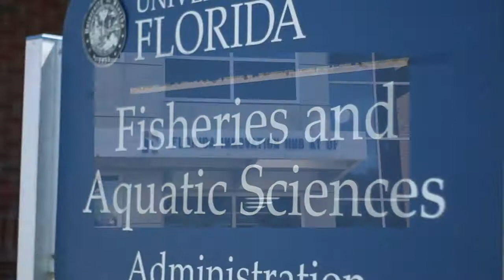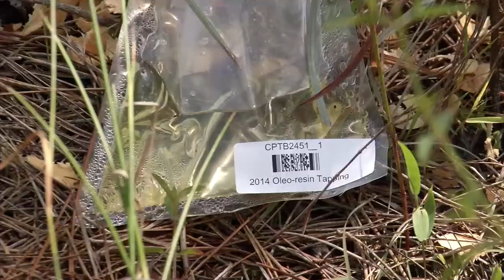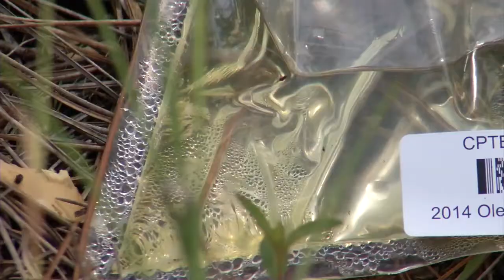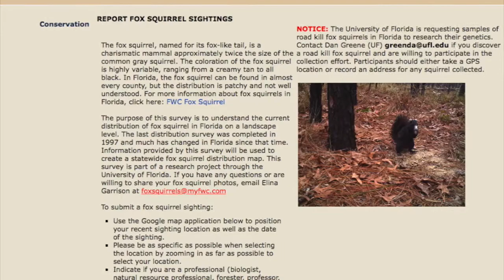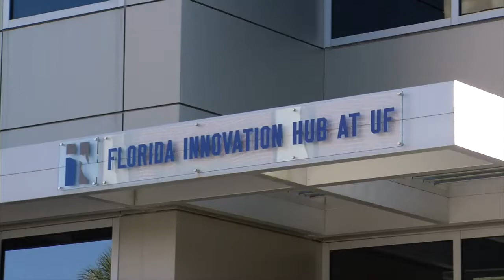UF/IFAS Research Report 2015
A brief look at some of the groundbreaking work being done by UF/IFAS Research and the ways in which it is making an impact across Florida and around the world this year.